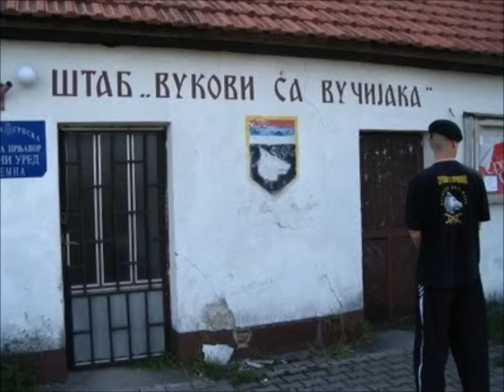Pirgo - tri sina heroja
Srbija , cetnicke pesme, 3 sina heroja